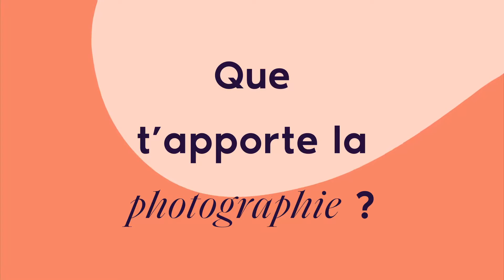Guillaume, Coach en Photographie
Guillaume partage avec nous son expérience !

Les meilleurs profs dans plus de 1000 matières, accessibles en quelques clics.
Trouve le tien aujourd’hui !